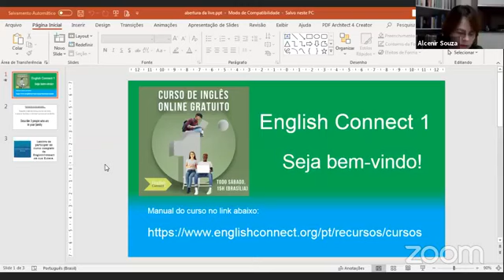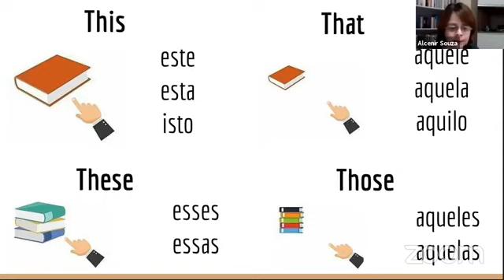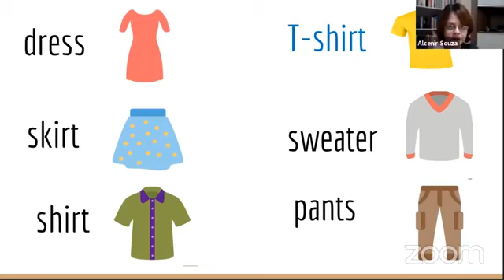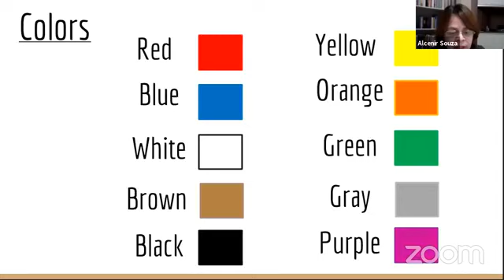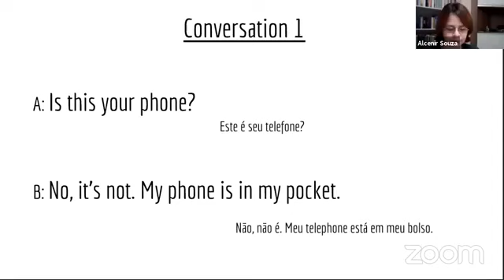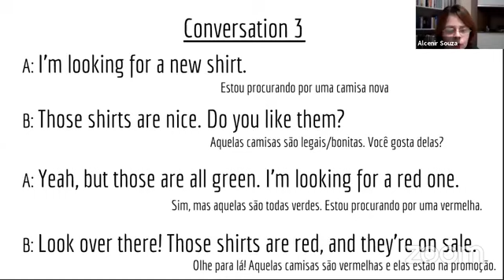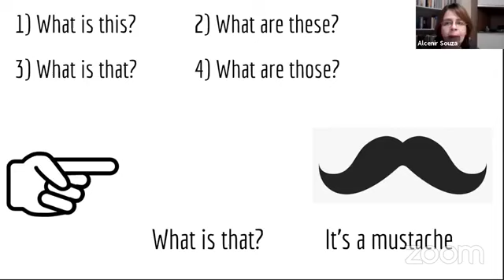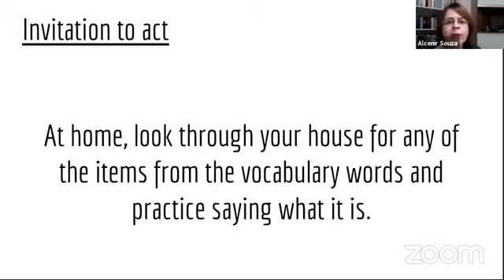Curso de Inglês gratuito - aula 8/25 - básico, nível 1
São 25 aulas online para você aprender Inglês gratuitamente, no seu ritmo!

Fornecido por A Igreja de Jesus Cristo dos Santos dos Últimos Dias, o EnglishConnect reuniu mais de 100 000 alunosem mais de 100 países, todoseles procurando expandir as suas oportunidades através da aprendizagem do inglês. Podemos ter diferentes níveis de conhecimentos de inglês, mas juntos, com a ajuda de Deus, podemos atingir os nossos objetivos.